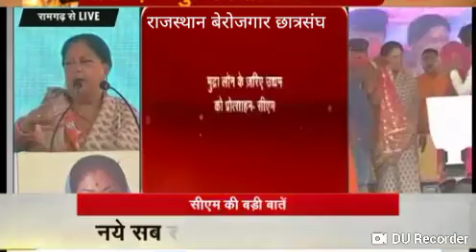अलवर के रामगढ़ से सीएम वसुंधरा राजे की सभा II LIVE II राजस्थान गोरव यात्रा II राजे की बड़ी बड़ी बात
राजस्थान गौरव यात्रा : अलवर के रामगढ़ से सीएम वसुंधरा राजे की सभा LIVE